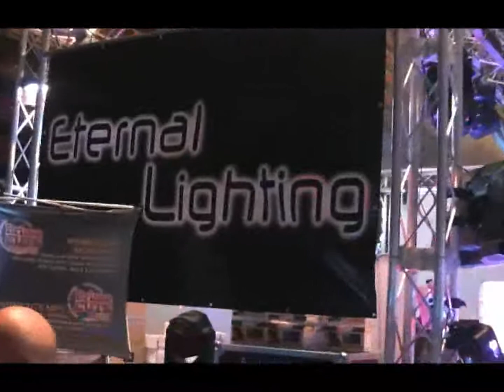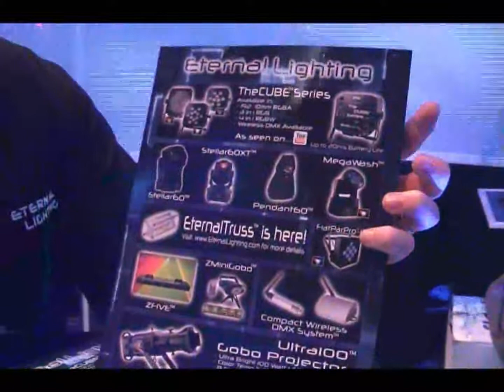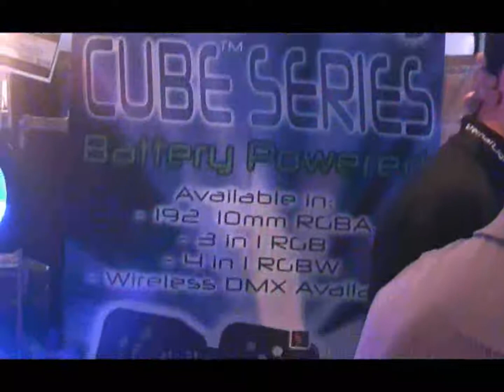Eternal Lighting - The DJ Expo 2011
Eternal Lighting booth at The DJ Expo, August 9, 2011 in Atlantic City, NJ. Big shoutout to Mark, Bo, Josh, Nate and Terry.